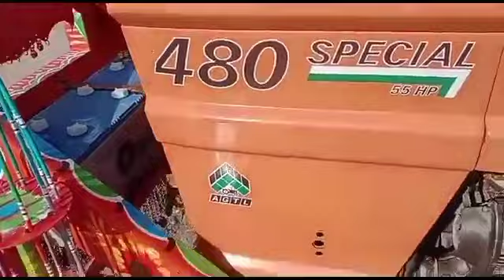Tractor for sale |Fiat 480 |Old Model Fiat 480 Sale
Fiat 480
Fiat 480 sale
Fiat 480 for sale
Fiat tractor sale in pakistan
New Holland fiat 480 sale
Old model tractor sale
480 tractor sale
new holland tractor
Tractor review
massey tractor
mf tractor
used tractor sale
Pakistani tractor
Pakistan tractor